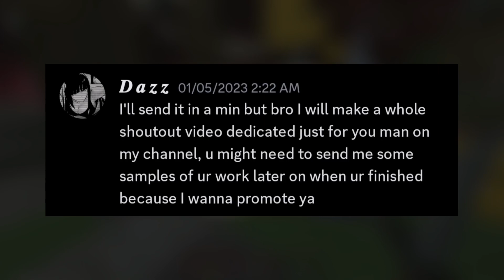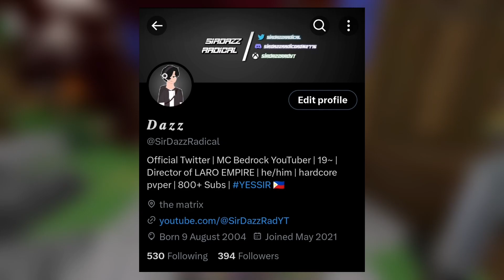2024 LATE CHANNEL REVAMP??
Wazzah, I finally addressed the sudden changes on the channel from a year ago and i can't believe it took me this long but meh doesn't matter, this is a IMPORTANT channel update so hope y'all would stick till the end so y'all can know what plans i'm finally doing for the future of this channel cuz let me tell ya, its pretty exciting! but anyways gonna credit the people y'all prob lookin for below this stupid message so yeah if ur new by any chance subscribe! were half way to 900 well almost i guess lol enjoy the video.

Add me on discord: sirdazzradicord

MC Bedrock Gamertag: "SirDazzRadYT"